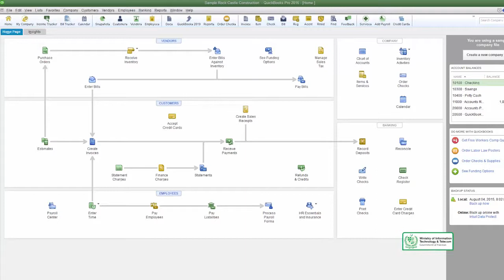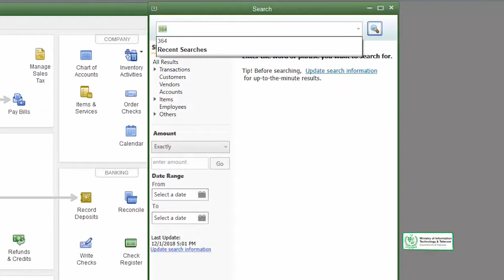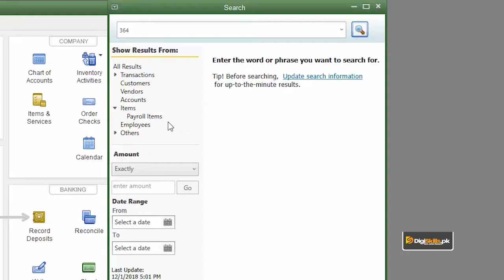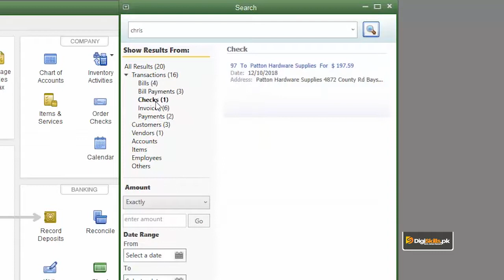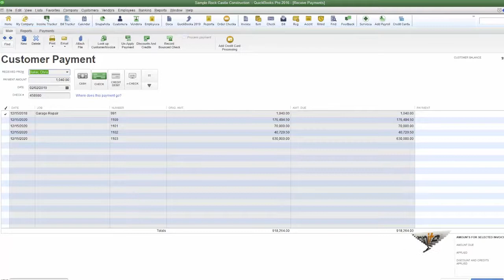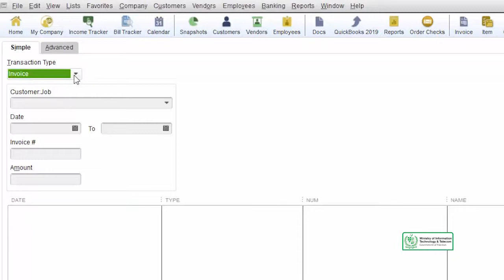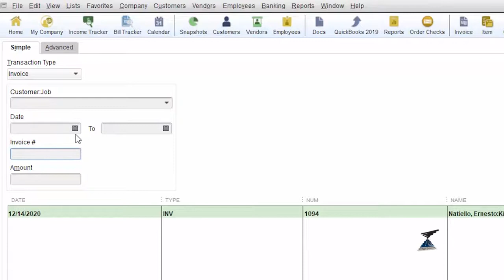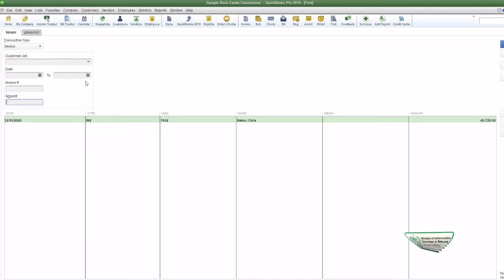Book Closing Searching for data | QuickBooks Courses By Digi Skills